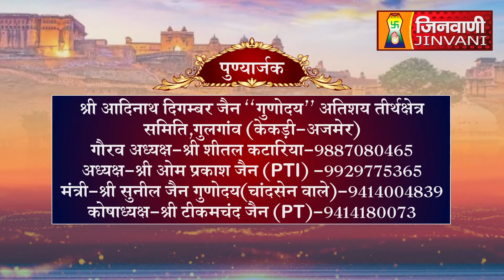Abhishek Shantidhara 21 Jan 2024 Gulgaon Kekari Ajmer (Raj.) A010796,A011002